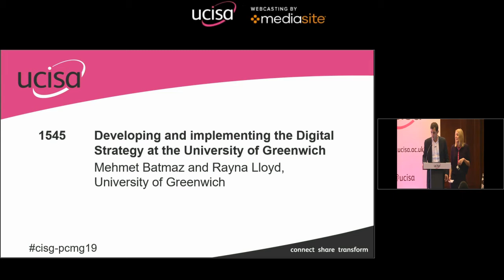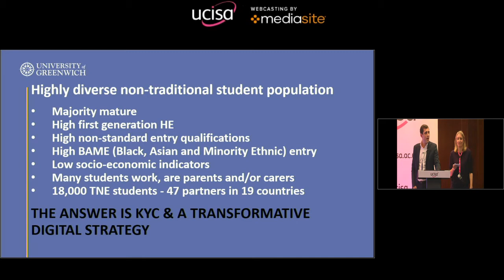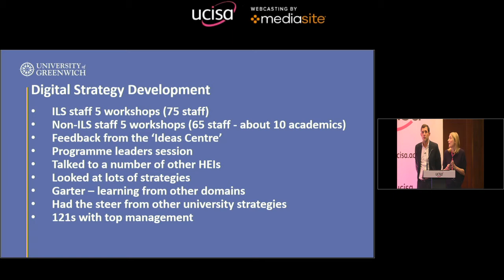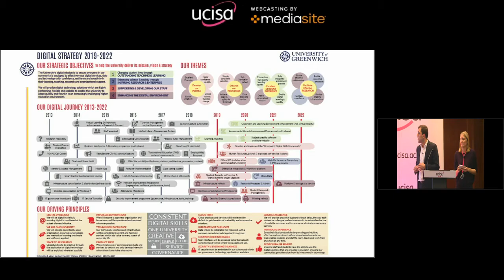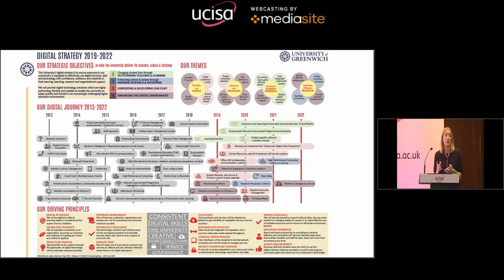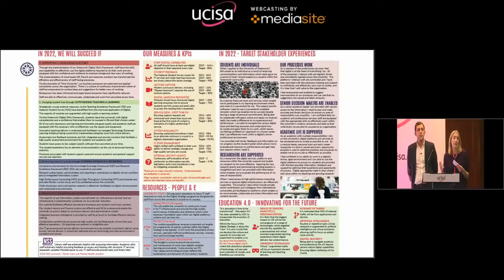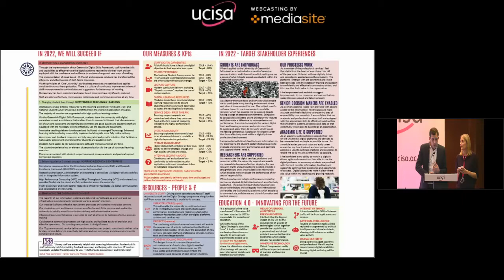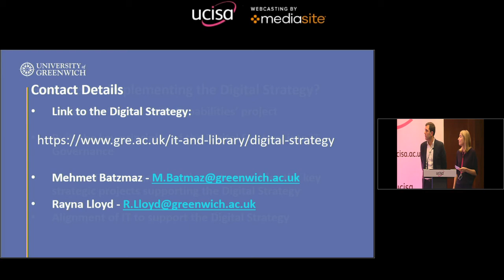ucisa CISG-PCMG19 Developing and Implementing the Digital Strategy at the University of Greenwich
Mehmet Batmaz and Rayna Lloyd, University of Greenwich

Developing and Implementing the Digital Strategy at the University of Greenwich

This session provides an overview of how the University of Greenwich developed and gained approval for their Digital Strategy and their approach for how it will be implemented.